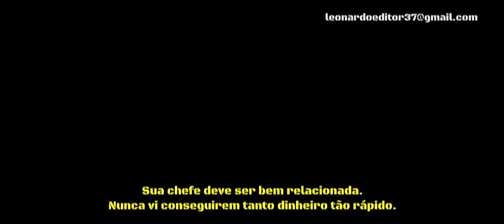007 CASSINO ROYALE (2006) - NOVO TRAILER - (CASINO ROYALE)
Dentre os filmes que eu considero os 7 melhores de 007, que para mim estão em um nível superior (coincidentemente são sete filmes, pelo menos até a fase Daniel Craig), este era o que faltava para eu encerrar esse tema. Isso para dedicar um vídeo para cada filme - a médio ou longo prazo talvez eu tenha alguma outra ideia sobre essa franquia.

Para outros vídeos que eu também fiz e que não estão aqui no Youtube - vídeos que eu editei há mais de 10 anos - acesse os vídeos através do